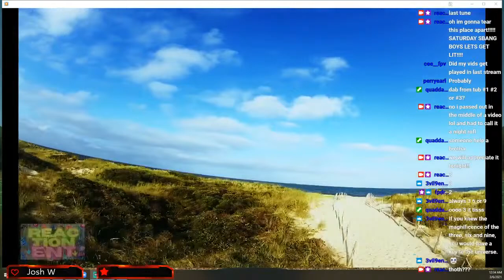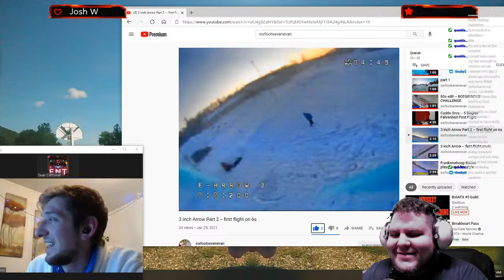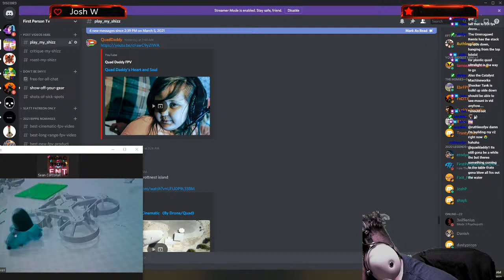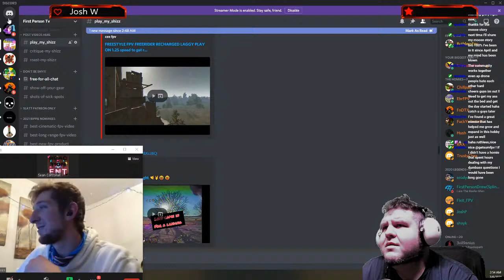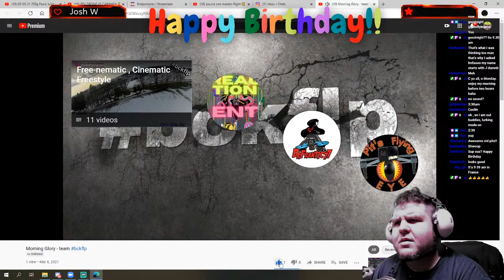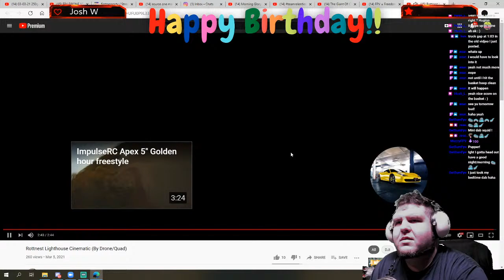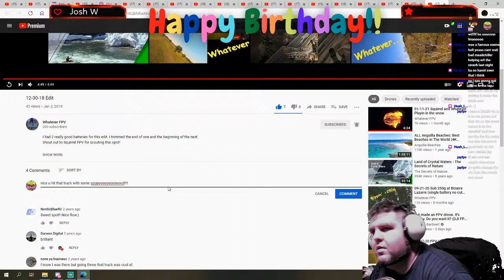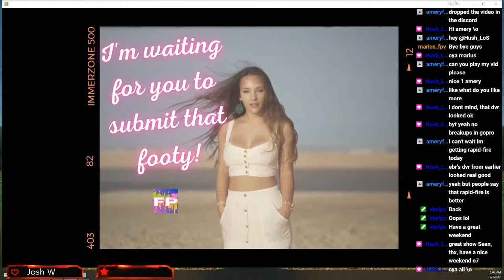FPTV - Saturday Sbang!! - HARSH FPV BDAY!!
Welcome to FPTV, the home of FPV!
Supporting all the FPV pilots, vloggers and such out there in the world!!